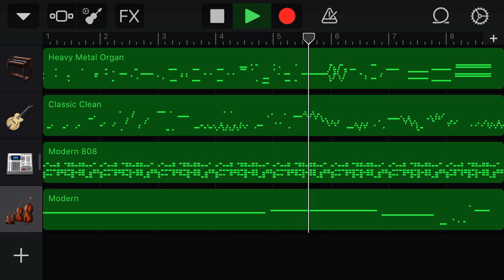cock and ball torture type beat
GarageBand is very interesting